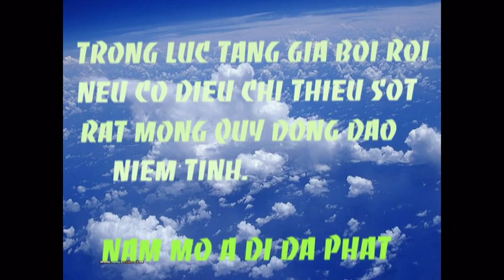PGHH LE AN TANG.TU SI NGUYEN VAN THOAI.04.HET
TU SI NGUYEN VAN THOAI.NGUOI QUE DONG THAP.HUYEN TAM NONG.TINH DONG THAP.TU TRAN NGAY 29/09/2014.XIN CHIA BUON A DI DA PHAT.